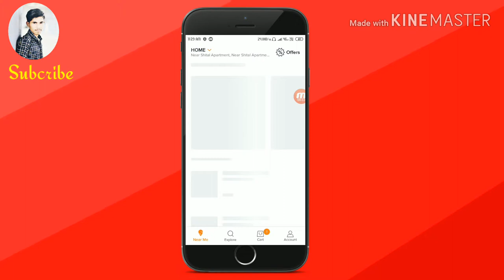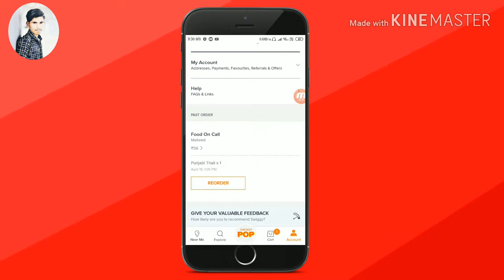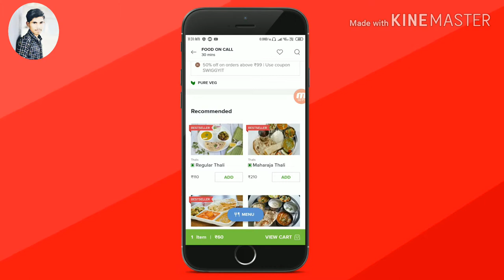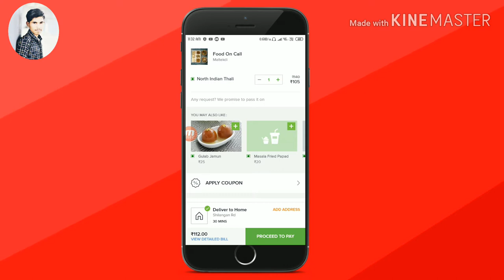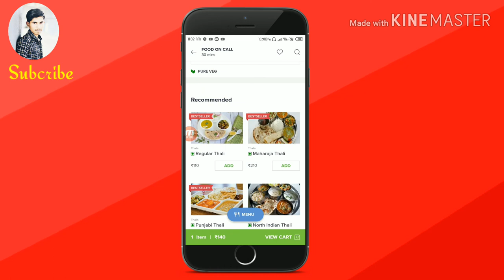How to order food from Swiggy in just 20rs | Online food order Swiggy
Hey Guys
Swiggy se order kaise krte hai is video me batane wala hu .